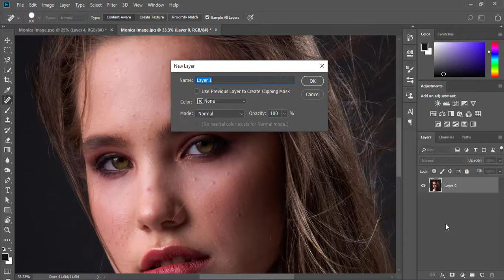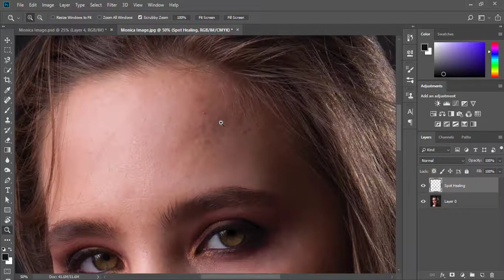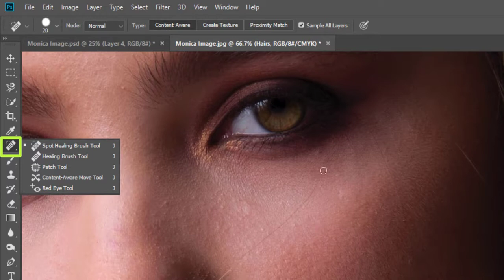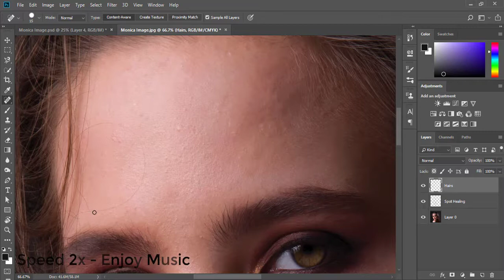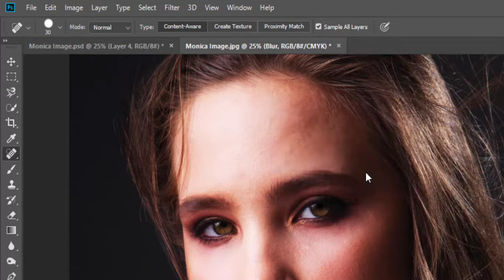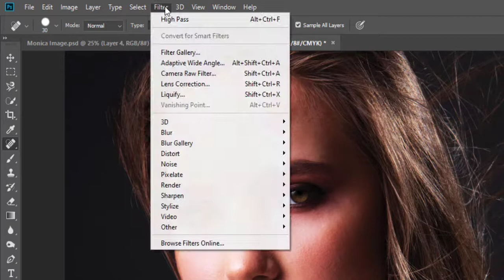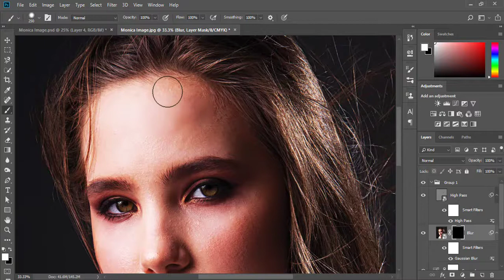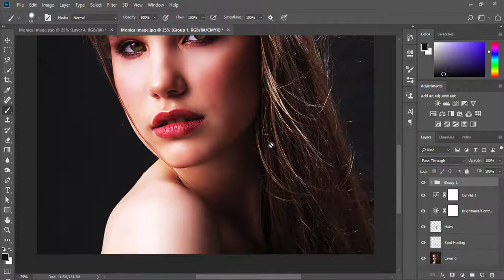How to Retouch Photo in Photoshop | Refined Skin Textures | Skin Softening | Skin Retouching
In this tutorial, you'll learn how to retouch the skin in photoshop using the Spot Healing Brush and Gaussian Blur & High Pass Filter. Everything is clearly defined regarding these tools and we hope after watching this tutorial you'll able to retouch the skin more beautifully in photoshop. Some of the techniques and shortcuts are also shared with you guys. We hope you'll easily learn everything easily.

If you wanna ask anything regarding this tutorial then we'll welcome your comments.

Your suggestions and opinions are highly appreciated about our channel.